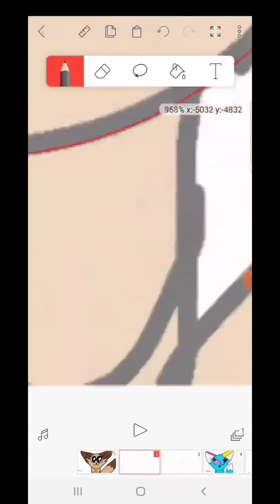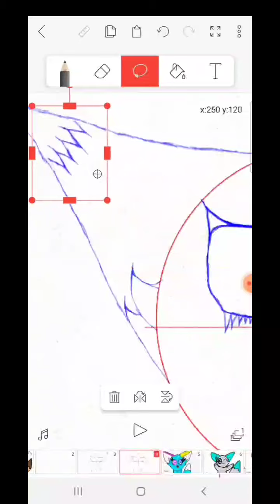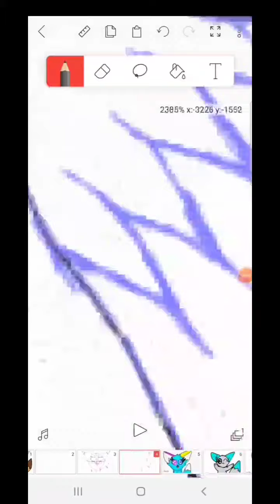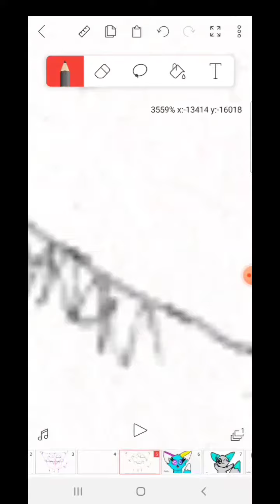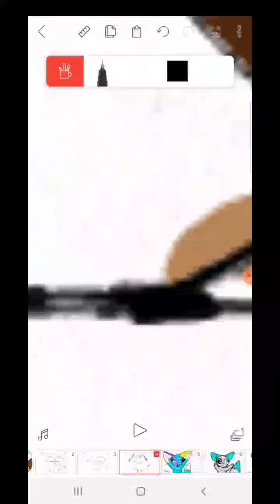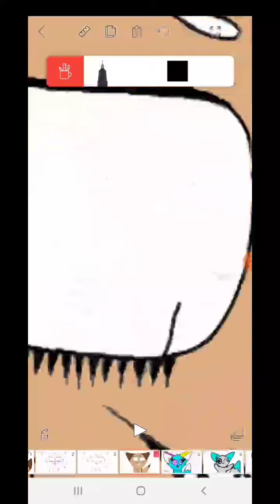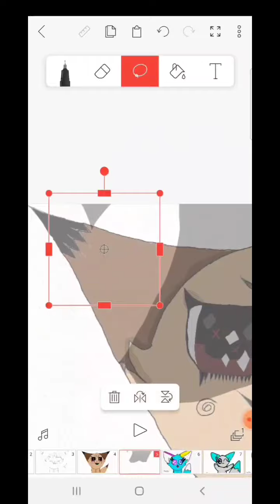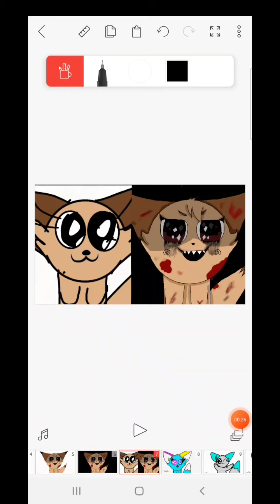Redrawing My Old Animations (Pusher Meme) Read Dec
So I'm  doing a series  where I redraw my old animation  meme characters and make a fandom out of it. I'm starting  with the pusher meme. if you don't know what I'm talking  about, please check out the old animations. I want  to make a fandom out of this so comment  idea's  of what I should call the new fandom. I don't own the  animation  memes or the songs so I only take credit  for the drawing.
also when I get 10,000 subscribers I will do my first  live stream, but I can't  until I gain a following.